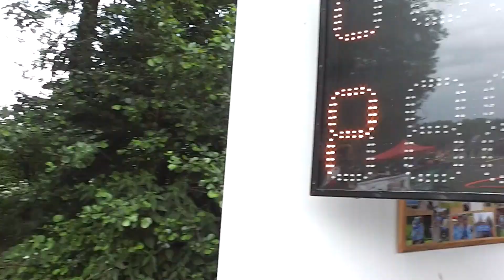SDH Olešnice X - VC + BHE Dolní Libina 2021